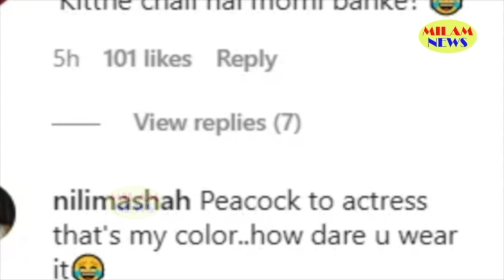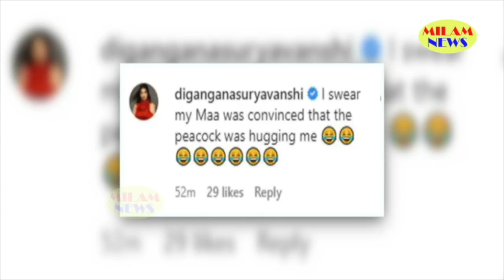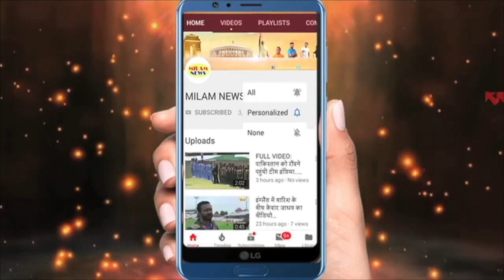बिग-बॉस फेम डॉली बिंद्रा के दूर चले जाने से हर कोई शॉक्ड, बड़े-बड़े स्टार्स से झगड़ा कर चुकी हैं